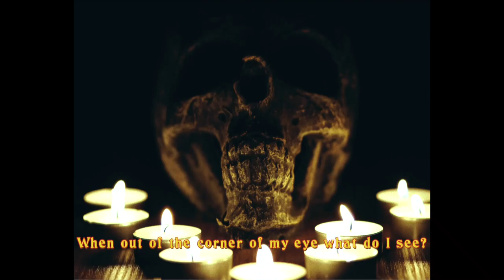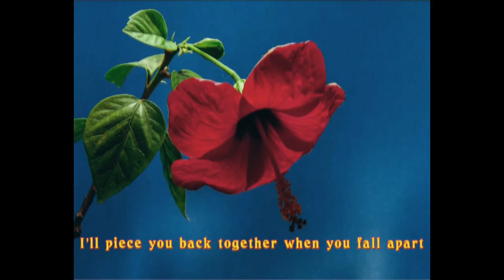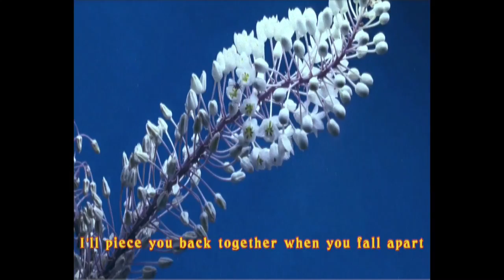reu - Dead Crab Exoskeleton (Lyric Video)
Official lyric video for Dead Crab Exoskeleton.
Stream Dead Crab Exoskeleton by reu on all streaming platforms today.